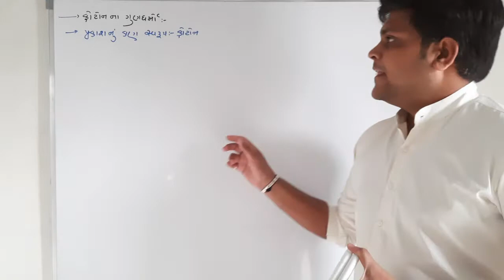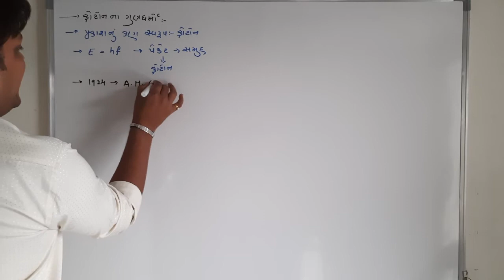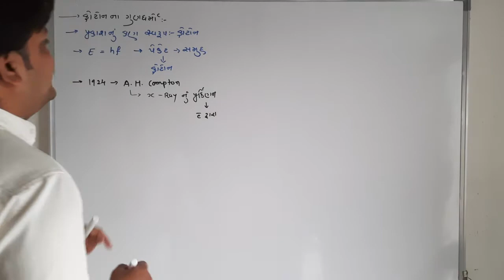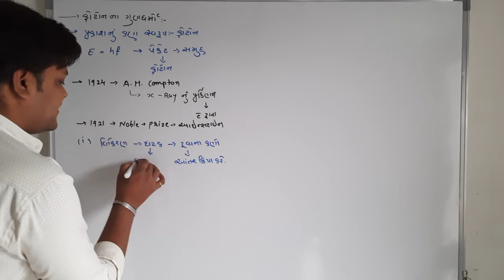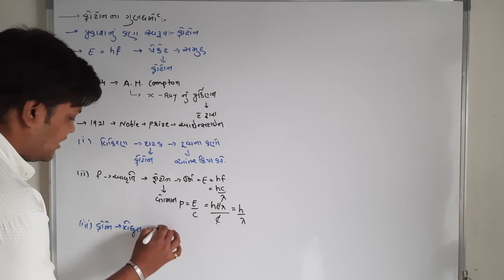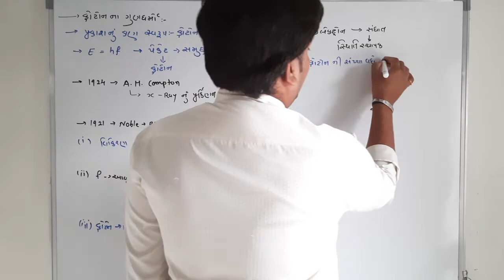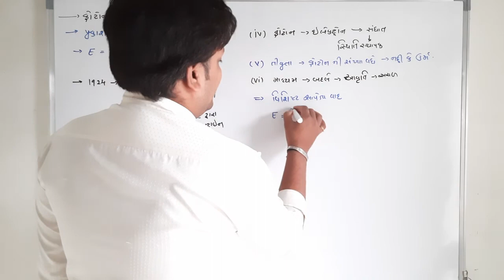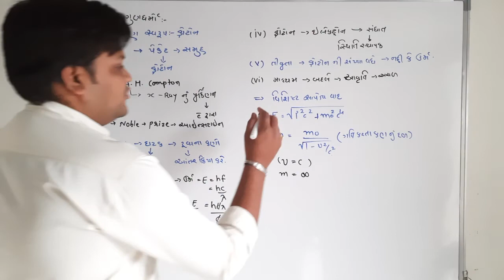STD 12 G M PHYSICS CH 11 VIDEO 8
ફોટોન ના ગુણધર્મો